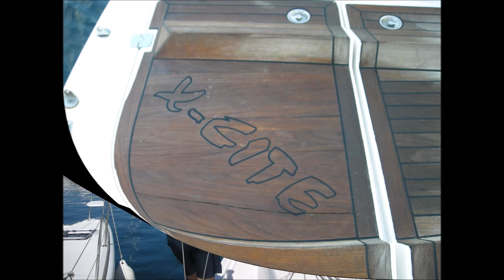Regattasegeln Reportage (1/3) Vizestaatsmeister AUT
Hier Video 1 von 3: Radiobericht mit tollen Bildern samt Interview mit Regattaskipper Gert Arnold. Offene Klasse (ORC) mit Spinnaker am Meer. 2011. Tonbeitrag: ORF Radio Tirol. Mehr in den Reportagen (2/3) und (3/3) sowie weitere Informationen = Homepage vom REGATTA TEAM TIROL.